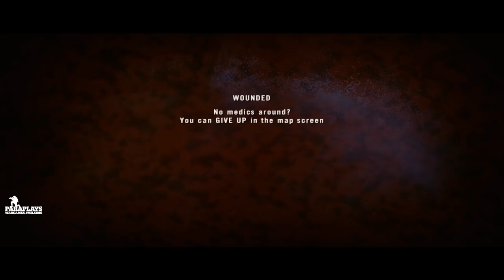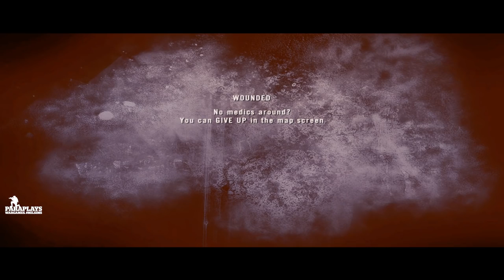Project Reality 1.39 ► Street Sweepers.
Hello and welcome to Operation Milkyway Yoghurt. Time to clear the streets in Bagdad.